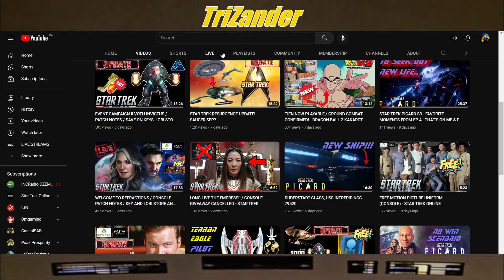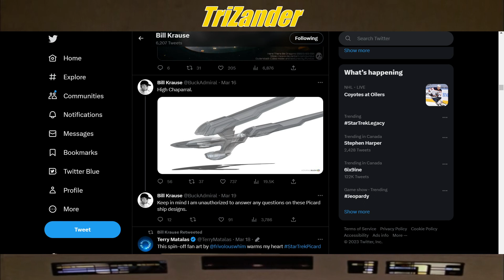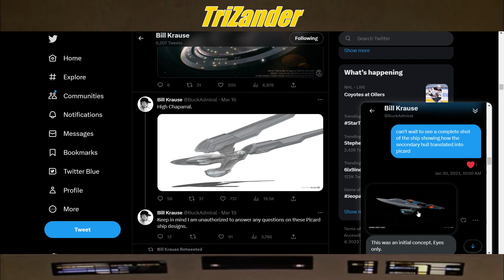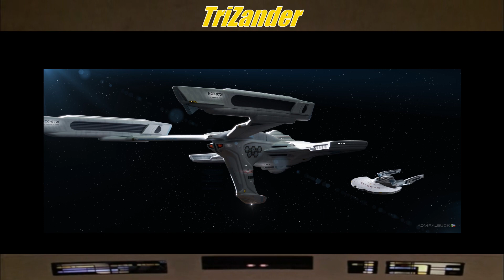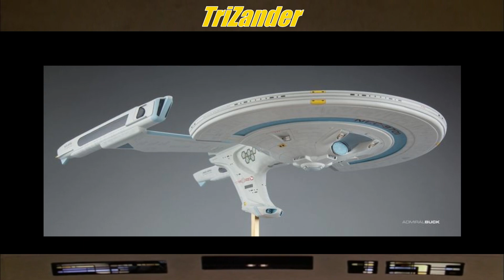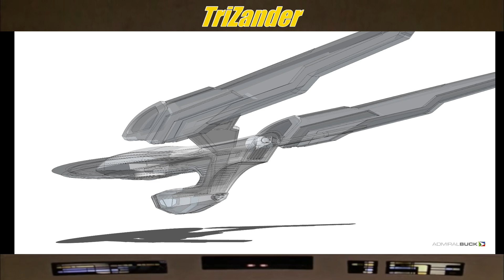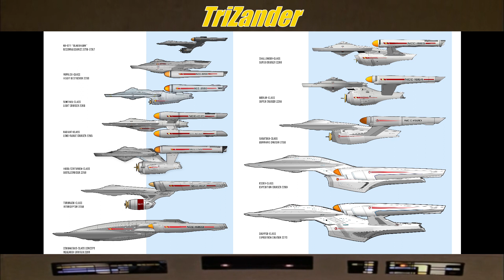CONCEPT ART - DUDERSTADT CLASS, USS INTREPID NCC-79520 - PART 2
Captains 07

We are SUPER humbled and excited to share this EXCLUSIVE CONCEPT ART of what would be become the USS INTREPID as seen on STAR TREK PICARD EP 5.

HUGE SO to BILL KRAUSE for sharing this with us all the way back in January and to trust us.

We nerd out going over the humble beginnings of Bill's ship and give our 2 ECs of course.

What do you think Caps?

LLaP